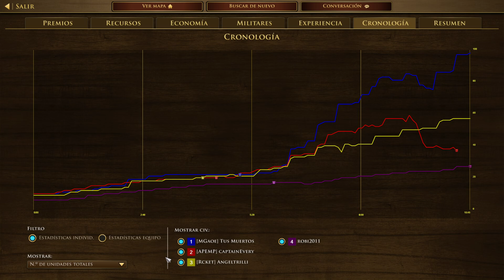LA BATALLA DEL KARMA - RODELEROS y OBUSES en AOE 3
RODELAS Y OBUSES